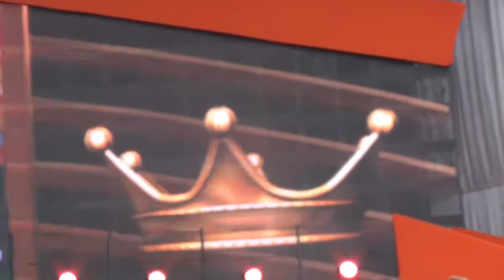Koninginnedag - Queensday - Museumplein music show in Amsterdam (30-04-2013)